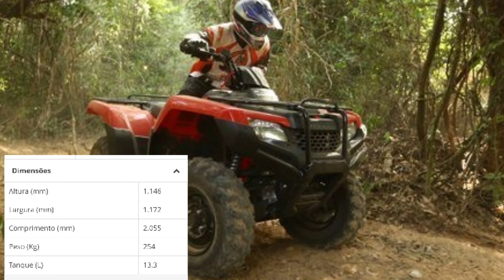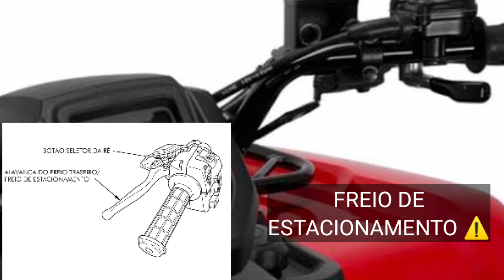Qual a diferença dos quadriciclos?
Fala galeraaa..

Neste vídeo fiz um comparativo entre os quadris, GT-Pro 150cc importado & Honda Four Trax 402 cara tem diferença hein... acompanha o vídeo até o final blzz.